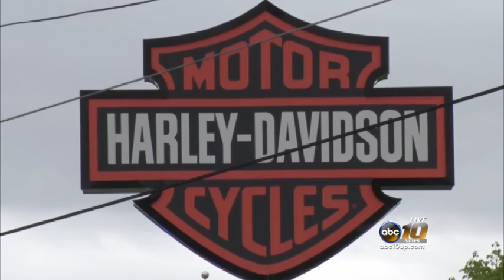Maintaining a safe ride for motorcyclists